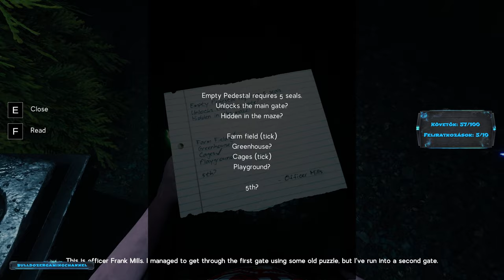Labyrinthine - Walkthrough - Coop | #1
Labyrinthine

Steam
⋗ℬ∪ℒℒƊ✪ɀℯℛ⋖

| Specification |

MOBO: MSI MAG B550 Tomahawk
CPU: HexaCore AMD Ryzen 5 5600X, 4650 MHz
CPU Cooler: ARCTIC Freezer 34 eSports DUO White
RAM: Kingston HyperX HX436C17FB3K2/16 2x8GB
RAM: Kingston FURY Beast 16GB (2x8GB) DDR4 3600MHz KF436C17BBK2/16
GPU: ASUS TUF Gaming GeForce RTX 3070 Ti OC 8GB GDDR6X 256bit
PSU: SilentiumPC Supremo FM2 750W Gold (SPC169)
Case: Spirit of Gamer ROGUE 2
SSD: Kingston A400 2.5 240GB SATA3 (SA400S37/240G)
M2-SSD(NVMe PCIe): Samsung 980 PRO PCle 4.0 NVMe™ M.2 SSD 1TB
M2-SSD(NVMe PCIe): Kingston A2000 500GB (SA2000M8/500G)
KeyBoard: Cooler Master CK550 V2 (CK-550-GKTM1-HU) & SPEEDLINK Parthica Core (SL-6482)
Mouse: Logitech G502 Hero Lightsync (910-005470/71)
Headset: Kingston HyperX Cloud II Gun Metal
Microphone: HyperX QuadCast
Display: Samsung Odyssey G7 C27G75TQSU QHD 240Hz Free/G-Sync 1000R Curved Monitor
Display: Philips 243V7QDSB FHD 60Hz Monitor